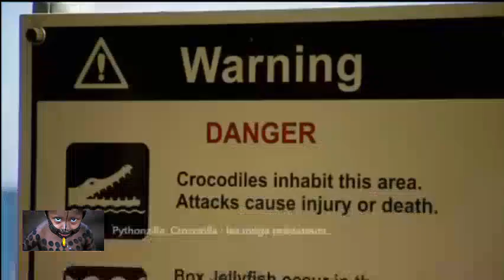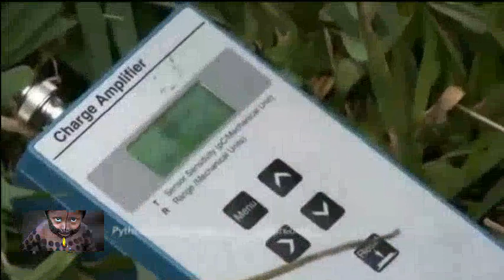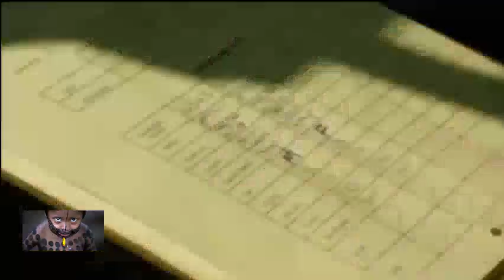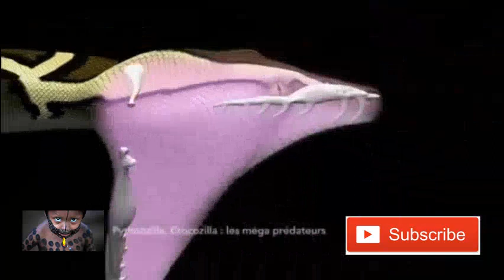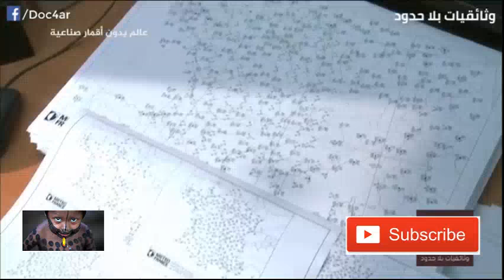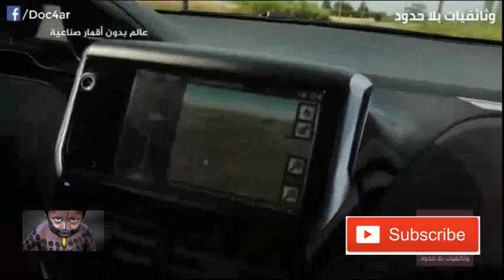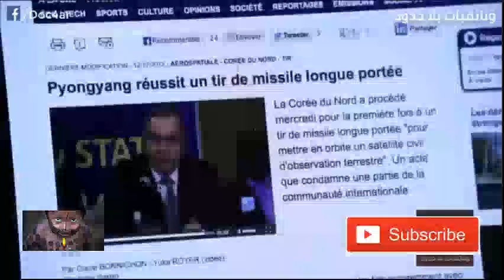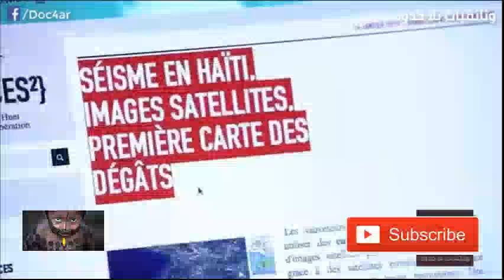CROCODILE DOCUMENTARY NATIONAL GEOGRAPHIC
Crocodiles
Temporal range: Eocene – Holocene, 55–0 Ma
PreЄЄOSDCPTJKPgN
Nile crocodile head.jpg
Nile crocodile (Crocodylus niloticus)
Pangil Crocodile Park Davao City.jpg
Saltwater crocodile (Crocodylus porosus)
Scientific classification edit
Kingdom: Animalia
Phylum: Chordata
Clade: Tetrapodomorpha
Class: Reptilia
Order: Crocodilia
Family: Crocodylidae
Subfamily: Crocodylinae
Cuvier, 1807
Type species
Crocodylus niloticus
Laurenti, 1768
Genera
Crocodylus
Osteolaemus
Mecistops (proposed)
† Voay
Crocodiles (subfamily Crocodylinae) or true crocodiles are large aquatic reptiles that live throughout the tropics in Africa, Asia, the Americas and Australia. Crocodylinae, all of whose members are considered true crocodiles, is classified as a biological subfamily. A broader sense of the term crocodile, Crocodylidae that includes Tomistoma, is not used in this article. The term crocodile here applies to only the species within the subfamily of Crocodylinae. The term is sometimes used even more loosely to include all extant members of the order Crocodilia, which includes the alligators and caimans (family Alligatoridae), the gharial and false gharial (family Gavialidae), and all other living and fossil Crocodylomorpha.

Although they appear similar, crocodiles, alligators and the gharial belong to separate biological families. The gharial, with its narrow snout, is easier to distinguish, while morphological differences are more difficult to spot in crocodiles and alligators. The most obvious external differences are visible in the head, with crocodiles having narrower and longer heads, with a more V-shaped than a U-shaped snout compared to alligators and caimans. Another obvious trait is that the upper and lower jaws of the crocodiles are the same width, and the teeth in the lower jaw fall along the edge or outside the upper jaw when the mouth is closed; therefore, all teeth are visible, unlike an alligator, which possesses in the upper jaw small depressions into which the lower teeth fit. Also, when the crocodile's mouth is closed, the large fourth tooth in the lower jaw fits into a constriction in the upper jaw. For hard-to-distinguish specimens, the protruding tooth is the most reliable feature to define the species' family.[1] Crocodiles have more webbing on the toes of the hind feet and can better tolerate saltwater due to specialized salt glands for filtering out salt, which are present, but non-functioning, in alligators. Another trait that separates crocodiles from other crocodilians is their much higher levels of aggression.[2]

Crocodile size, morphology, behaviour and ecology differ somewhat among species. However, they have many similarities in these areas as well. All crocodiles are semiaquatic and tend to congregate in freshwater habitats such as rivers, lakes, wetlands and sometimes in brackish water and saltwater. They are carnivorous animals, feeding mostly on vertebrates such as fish, reptiles, birds and mammals, and sometimes on invertebrates such as molluscs and crustaceans, depending on species and age. All crocodiles are tropical species that, unlike alligators, are very sensitive to cold. They separated from other crocodilians during the Eocene epoch, about 55 million years ago.[3] Many species are at the risk of extinction, some being classified as critically endanger